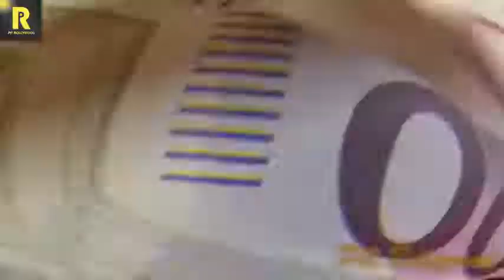K.G.F Chapter 2 Official Trailer | Yash | Srinidhi Shetty | Sanjay Dutt |Concept 2020